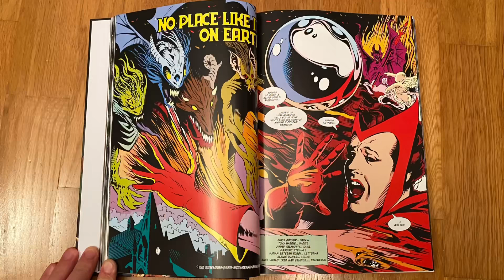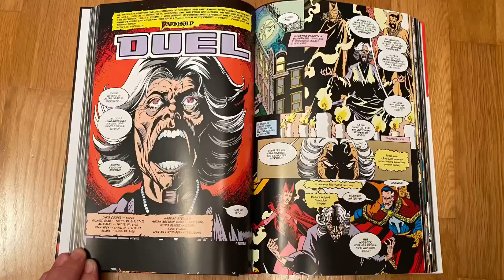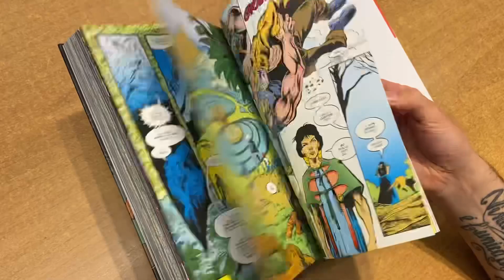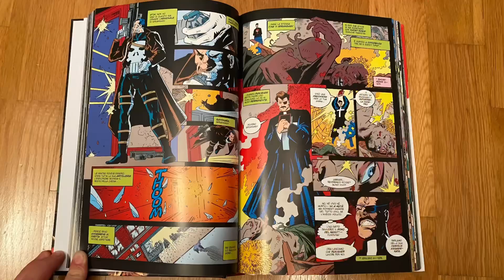DARKHOLD IL LIBRO DEI PECCATI - HORROR TARGATO MARVEL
Il Darkhold in questo momento sta vivendo una seconda giovinezza e una notorietà che non ha mai avuto grazie alla serie Tv WandaVision. Ma questo libro maledetto come si è evoluto nei fumetti? da dove arriva? chi lo ha creato? Bene il volume che vi presentiamo oggi pubblicato dalla Panini Comics "Darkhold Il Libro dei Peccati: La Raccolta Integrale", risponderà ad alcune delle vostre domande! Fateci sapere la vostra con un commento e mi raccomando, like e condivisioni!

Vuoi acquistare da noi dandoci una mano a crescere?

Link generico per supportarci con un acquisto:

36078 Valdagno (VI)